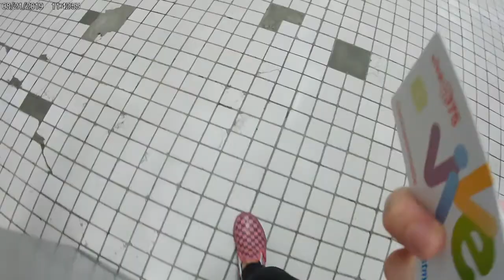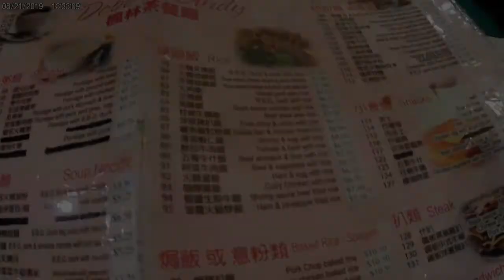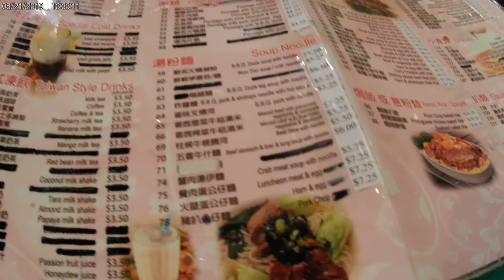Asians meetup in Montreal Chinatown!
Went to meet my friend in chinatown that I haven't seen for a long time. We had coffee & late lunch in Chinatown then we went for a walk in downtown.